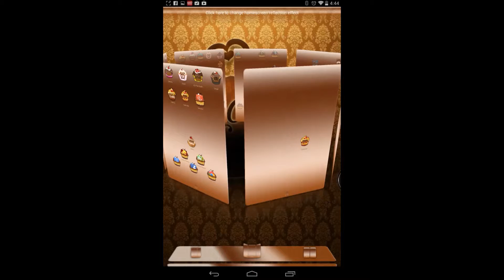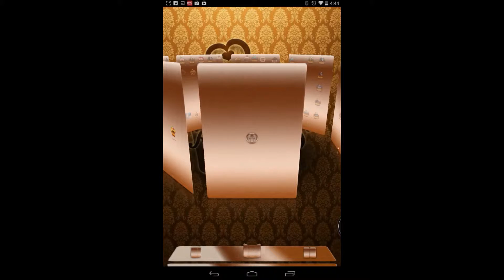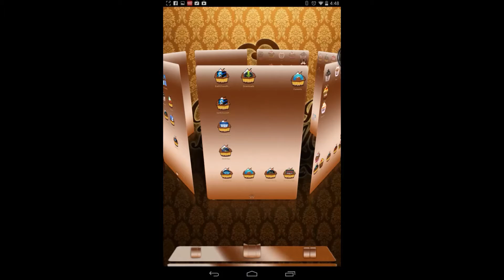Next Launcher Cupcake Dreams 3D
This is the New Next Launcher Theme Cupcake Dreams from Quadhelix.